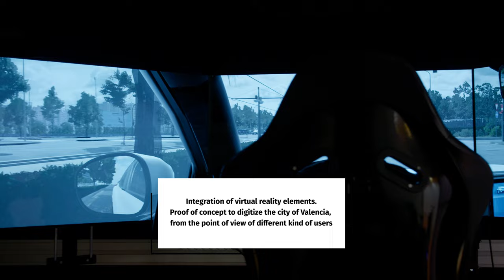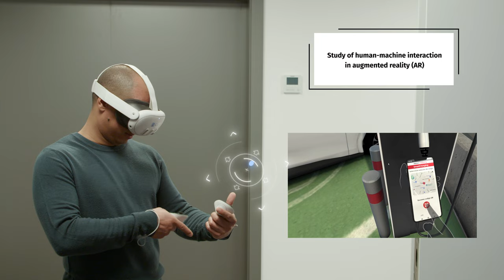Human Extended Reality HER Lab Instituto de Biomecánica IBV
Human Extended Reality (HER) is a laboratory for designing and evaluating mobility services in virtual and augmented reality. HER allows the design and evaluation of infrastructures and urban elements from initial design phases to final prototypes.